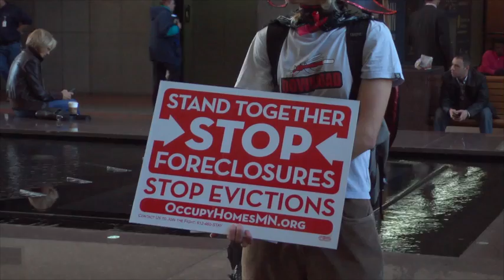Video: Attack of the bankers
Occupy Homes marched to let banks know that home foreclosure is not the way. If bankers and homeowners could come together they can stop the rate of foreclosed homes in the Twin Cities. Many people in Minnesota are homeless, yet we continue to have vacant homes for families to live in.